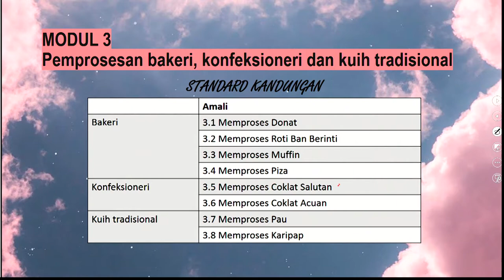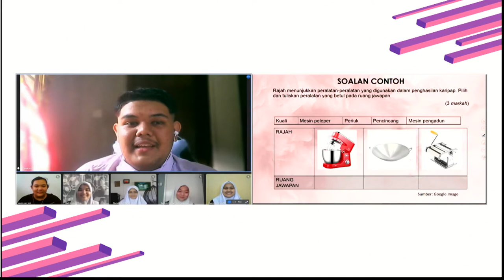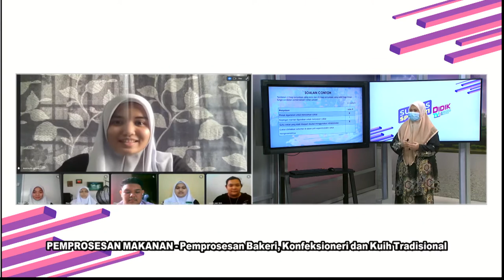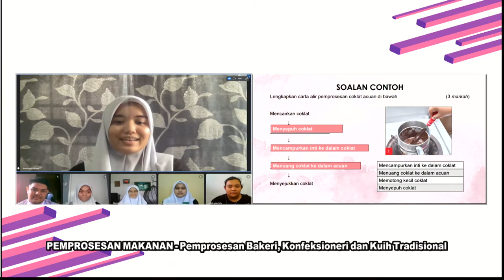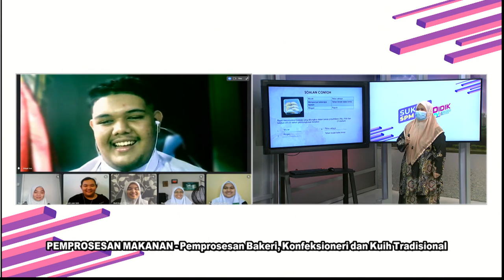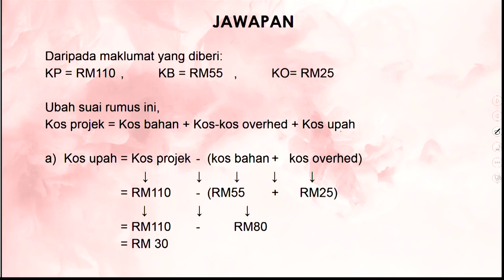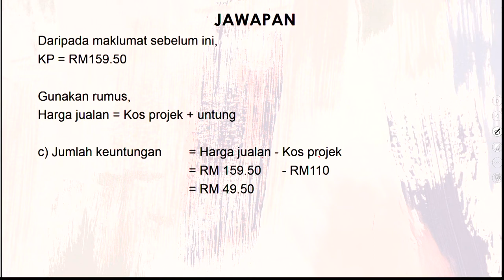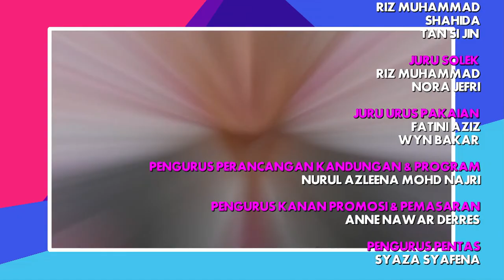DidikTV RTS SPM 2021 Ep 324 Pemprosesan Makanan Pemprosesan Bakeri, Konfeksioneri Dan Kuih Tradisi